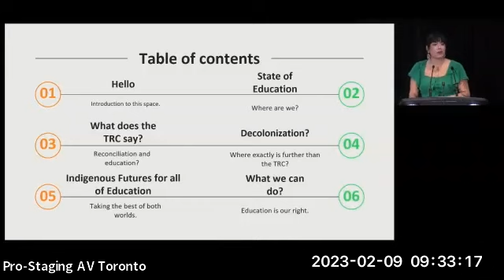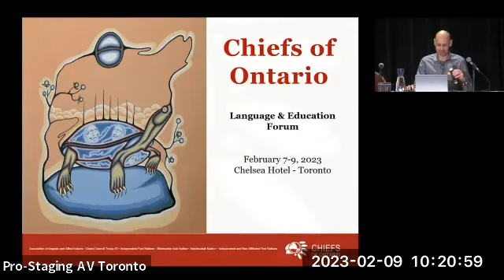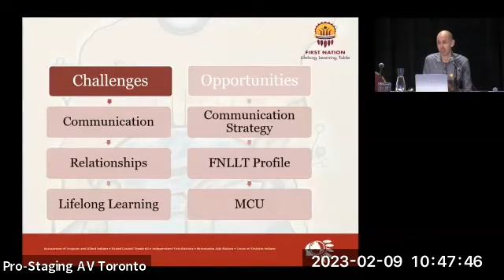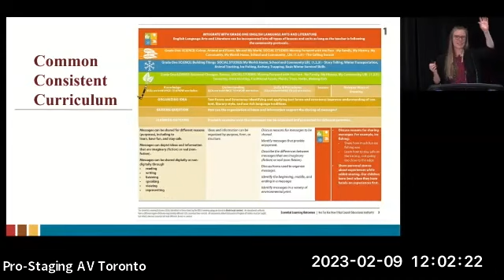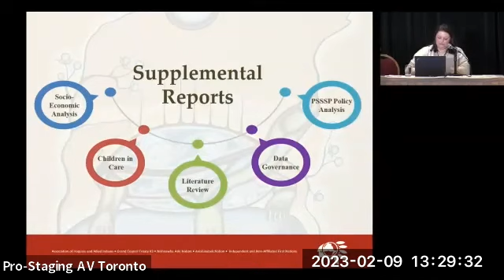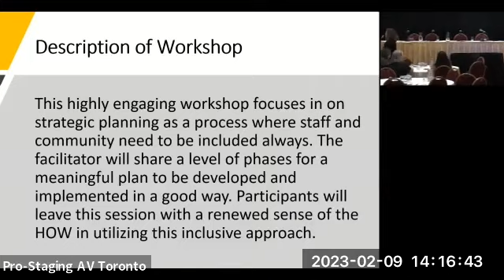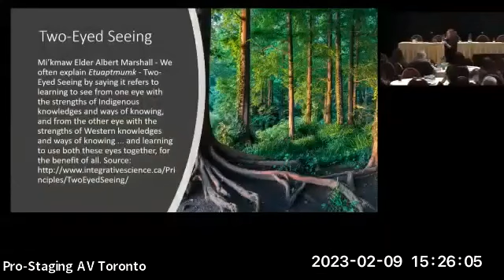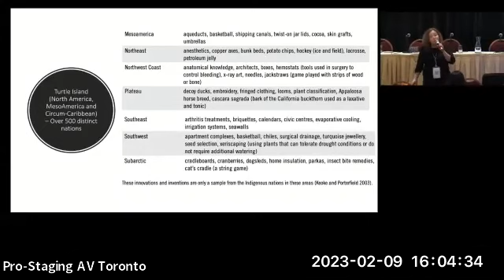Language and Education Forum Day 3 - February 9, 2023